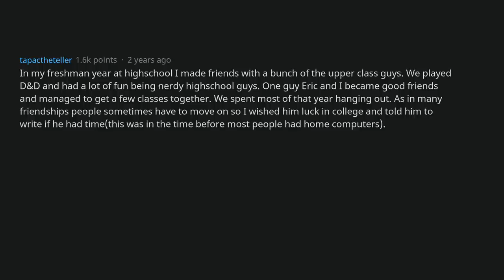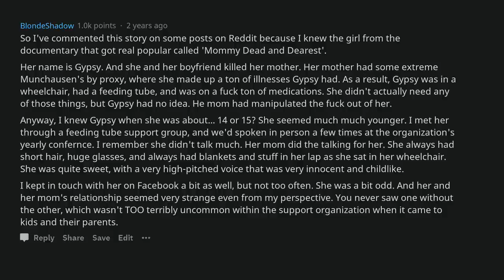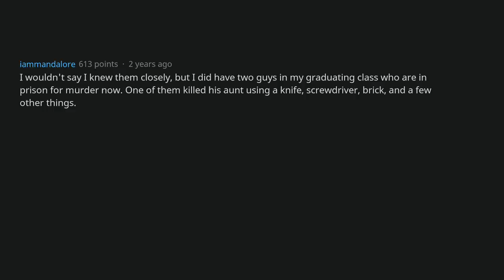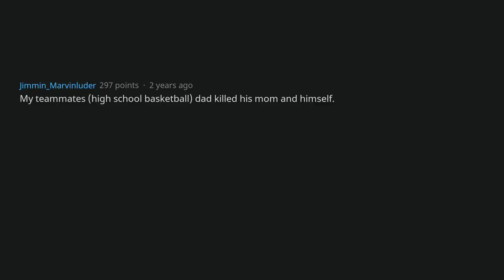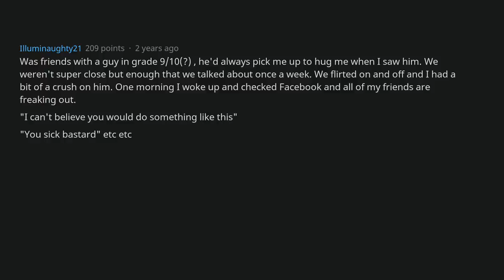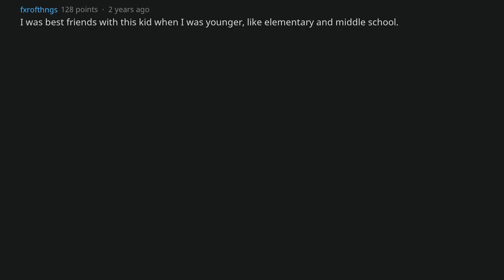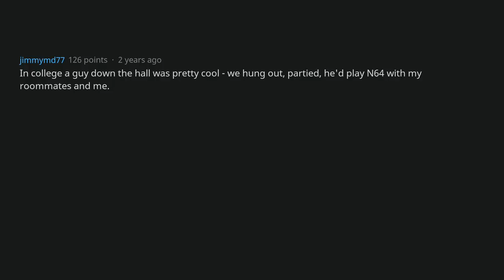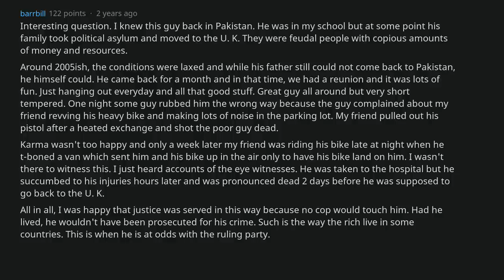Did You Know Someone Closely Who Turned Out To Be A Murderer? [AskReddit]